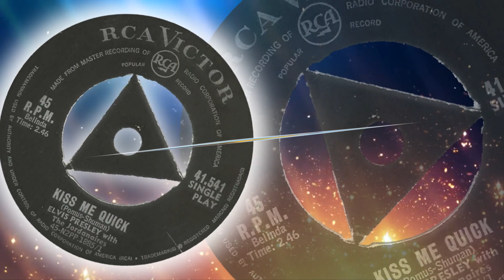Elvis Presley - Kiss Me Quick (1964)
1964 song that went to # 34 in the US and # 14 in the UK. It was recorded in 1961 but not released as a single until late 1963. It went to # 3 in Canada and Germany and was a big hit throughout Europe. It was written by Doc Pomus and Mort Shuman.